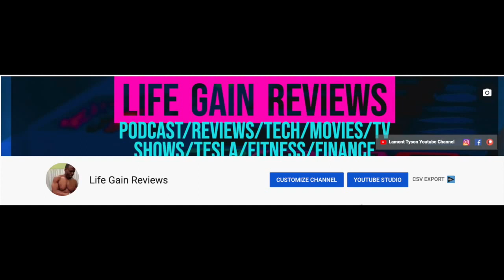The Chi Season 3 Trailer (Reviewed) The Chi Season 3 - Is This Showtime Original Worth Watching?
Hire Me